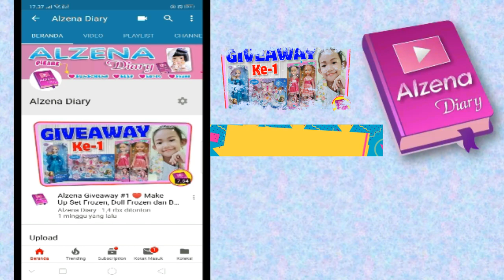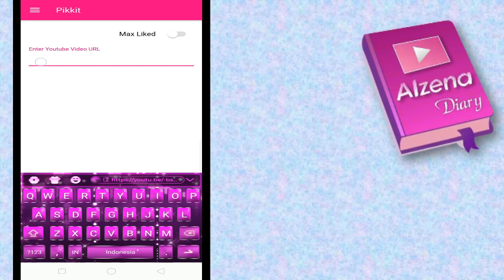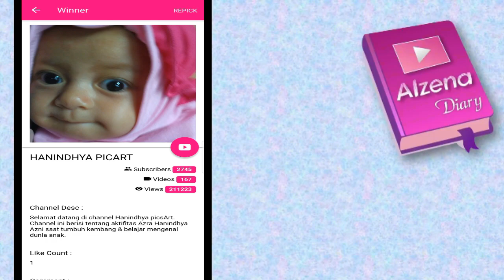Pengumuman Giveaway #1 ♥ Make Up Set Frozen Doll Frozen dan Boneka My Baby Cute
Biar Alzena dan Bunda lebih semangat lagi untuk membuat video terbaru yang lebih seru dan menyenangkan, setiap harinya.

TERIMA KASIH